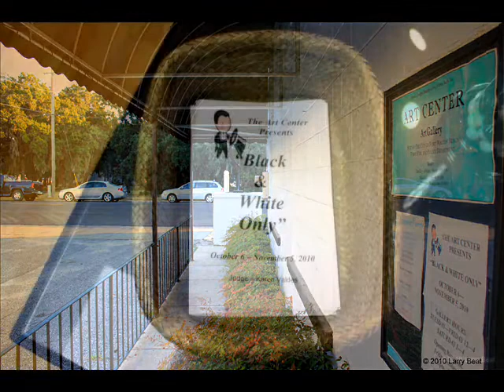Black & White Only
Add a caption
October 8, 2010 -- Opening reception for the Art Center's exhibition "Black & White Only," which runs until November 5, 2010 at the Art & Design Society, 17 First St, Fort Walton Beach FL -- The exhibit was judged by Ms Karen Valdes who awarded 1st Place to Robert McCullar "Mama's Pot" -- 2nd Place to Maria Coello "Retiro Park in White III" -- 3rd Place to Bonnie Hutton "Jane's Gift" -- Congratulations to one and all for a vibrant showing!